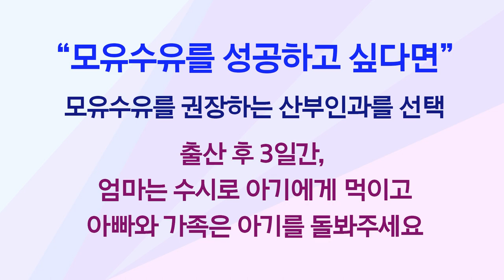출산직후 모유수유를 성공하려면-1편-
안녕하세요 권향화 원장이예요^^~
모유수유는 절대로 저절로 되는 것이 아닙니다.
모유수유, 올바른 수유자세 모두 학습이 필요합니다!
모유수유를 성공하기 위해서는 출산 직후 어떻게 하느냐가 중요합니다.
산모의 빠른 회복을 돕고 모유수유를 성공해서
소중한 우리 아가에게 귀한 모유를 줄 수 있는 전략적인 방법을
국제모유수유전문가이자 산후조리원장 10년 경력, 네이버 애가셋신생아육아코치
권향화 원장님이 알려드려요^^
곧 업로드 될 2편도 기대해주세요^^